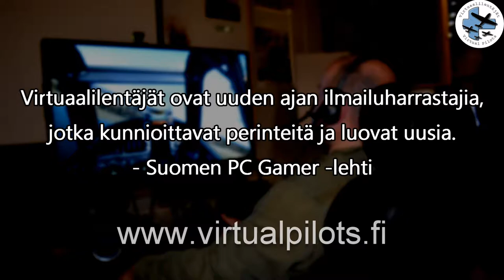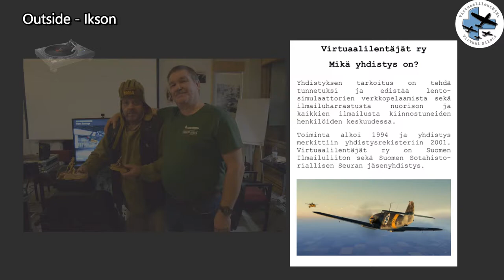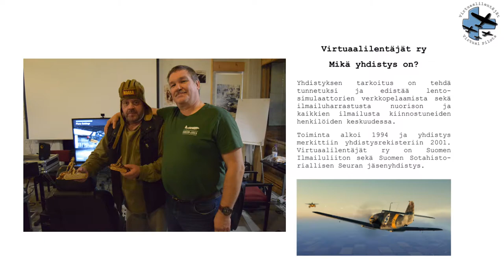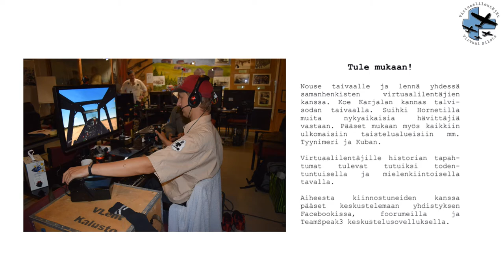Tikkakoski 2018, Virtualpilots promo video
Promo video of us virtualpilots made  for "Finnish air Force-100 years" air show which was hold at Jyväskylä.